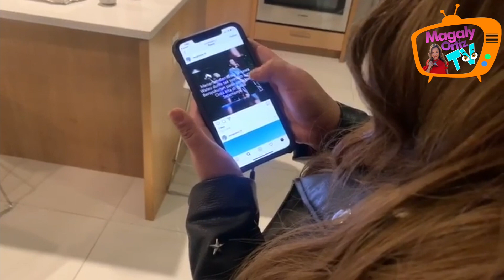MAYELI ALONSO - DICE QUE LA SIGUEN CUENTAS FALSAS!!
Mayeli Alonso me muestra que algunas cuentas que la siguen y comentan mal de ella son falsas!!